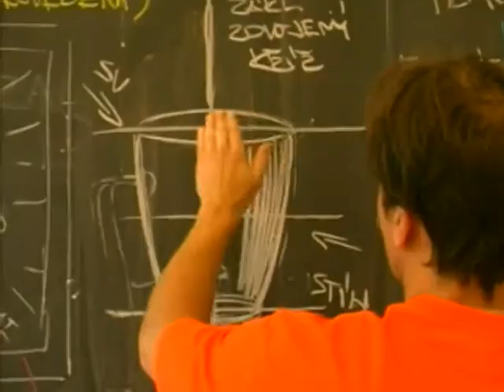ROCKOVÉ KURZY a Letní umělecká dílna - malba, kresba